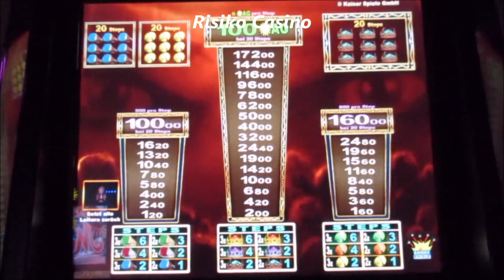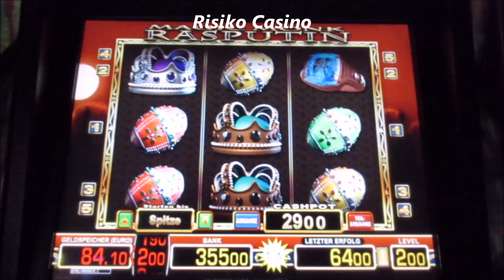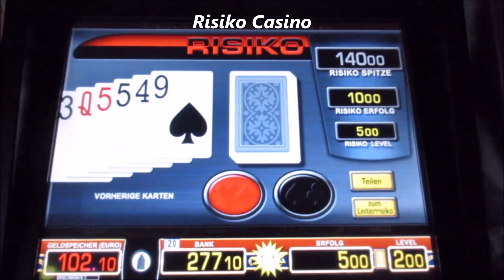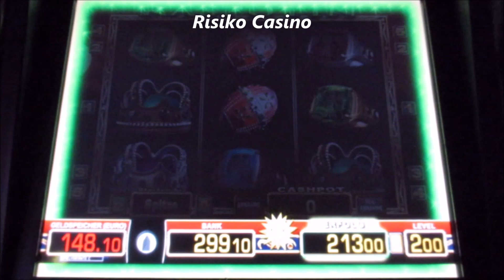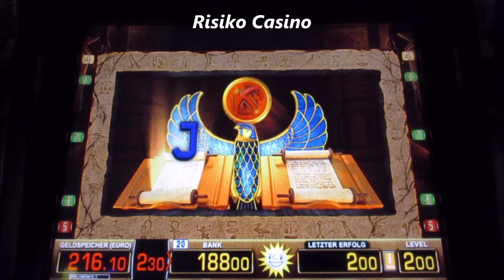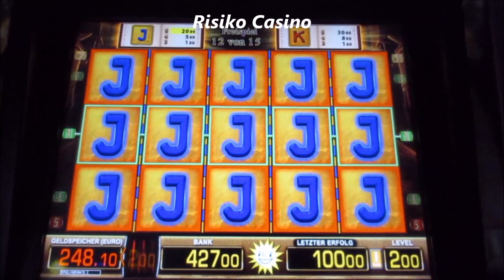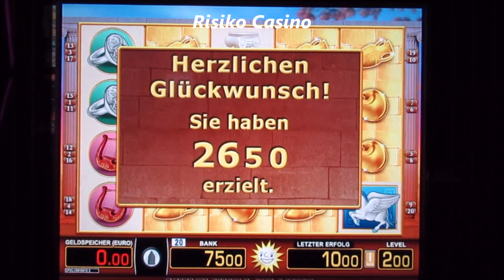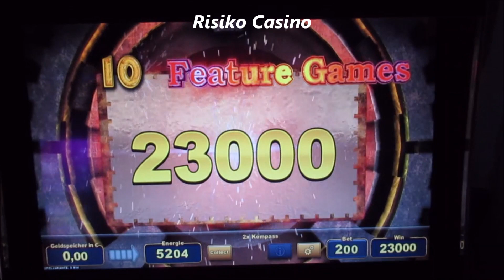Geil, Geiler, Am Geilsten! Zocken mit Jackpotpotential! Magic Monk, Doppelbuch, Thai Flower und mehr